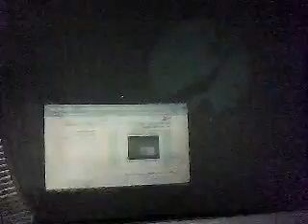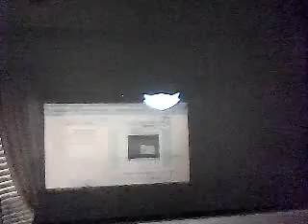Lets Play Sly 2 Band of Thieves 25: Recon Rajan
It's been a while, but I'm back. I didn't finish the video, but it was just recon.